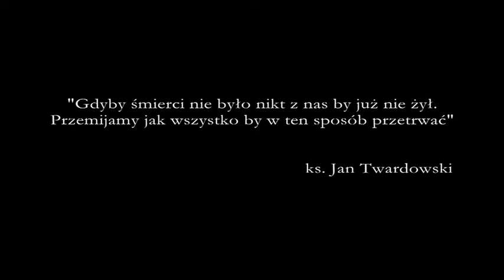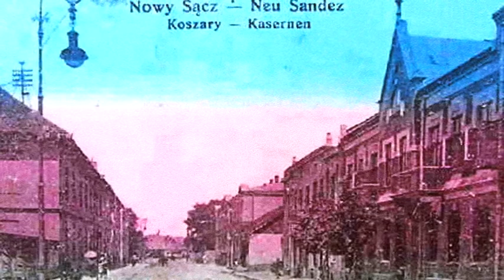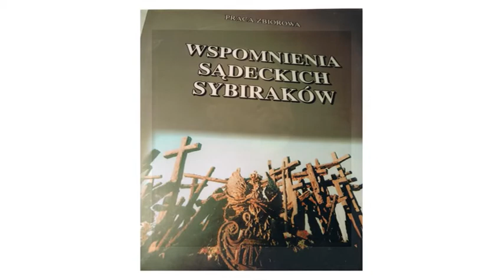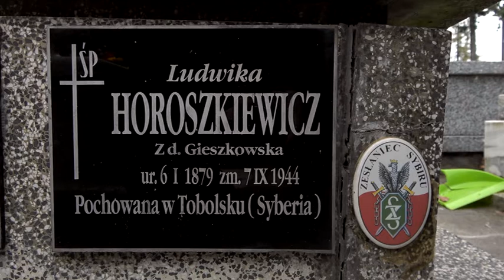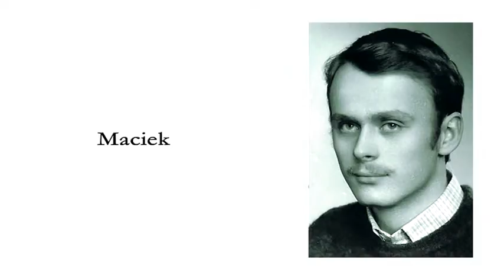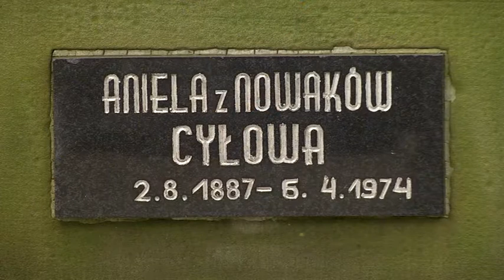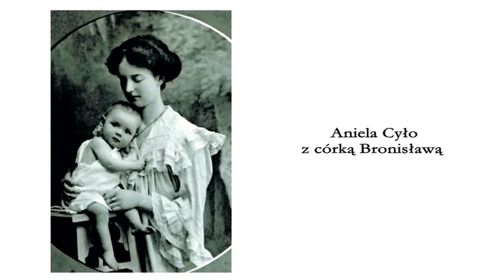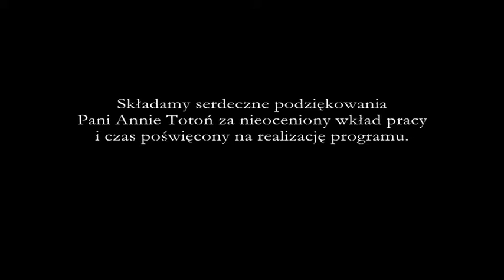Pamięci tych, którzy odeszli...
Jak co roku, w Dniu Wszystkich Świętych, Anna Totoń przypomina i przybliża postaci znanych i zasłużonych Sądeczan, których groby znajdują się na sądeckich cmentarzach.

W programie wspominamy generała Kazimierza Horoszkiewicza i Anielę Cyło, którzy są pochowania na Cmentarzu Komunalnym w Nowym Sączu.